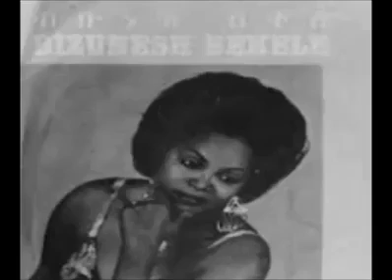Bizunesh Bekele Ethiopian Music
Bizunesh Bekele Tilahun Gessese and Mahmoud Ahmed thrio sing together.